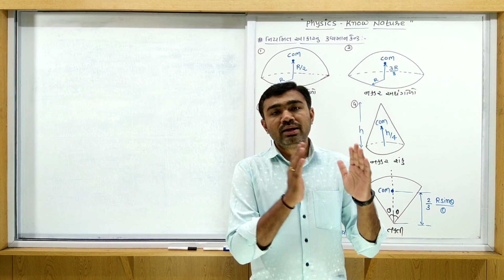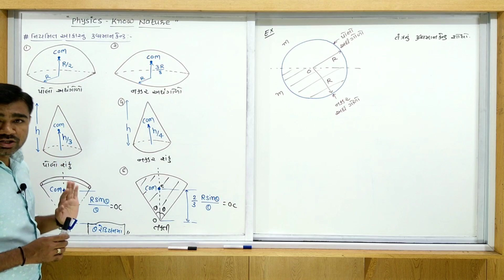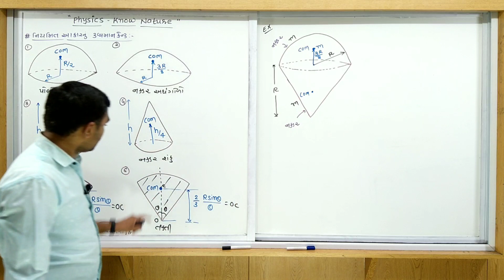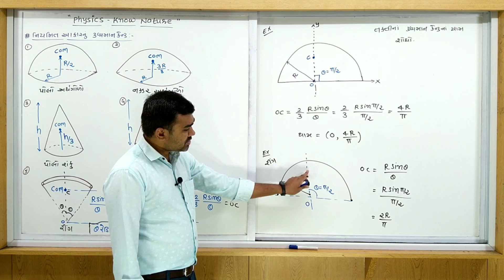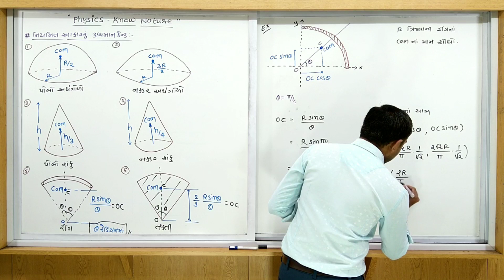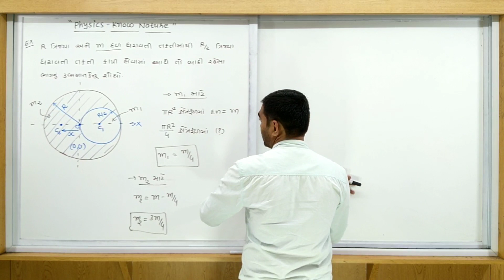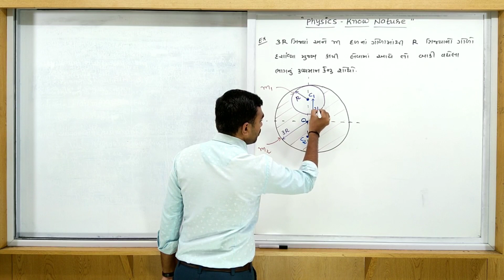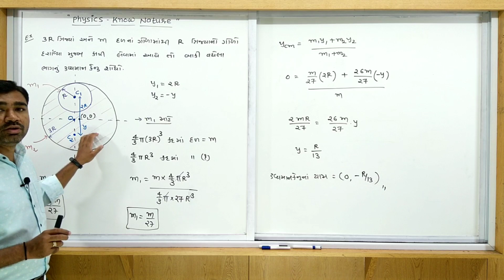STD 11 | PHYSICS | GUJ MED | DAY 4 | COM | VASISTHA E - LEARNING SERIES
COM of Regular Shape, Cutting Section Examples